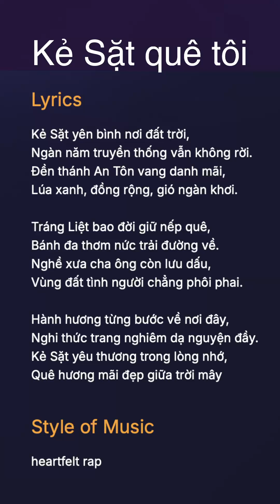Kẻ Sặt Quê Tôi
Kẻ sặt 05/10/2024
Đền Thánh An Tôn
Thị Trấn Kẻ Sặt – Bình Giang – Hải Dương
Kênh mới xây dựng, Các bạn nhớ nhấn "Đăng Ký" để Kênh sớm có đề xuất và phát triển.
Hoàng Phong
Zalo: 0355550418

Giáo Xứ Thánh An Tôn (Kẻ Sặt)
Giáo Phận Hải Phòng#2023 #2024 #2025
Chúa Nhật